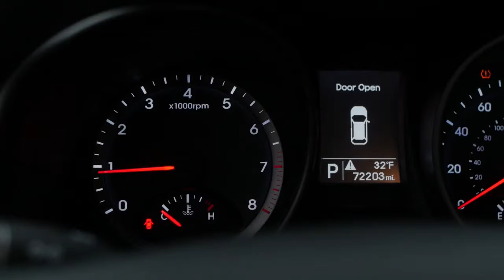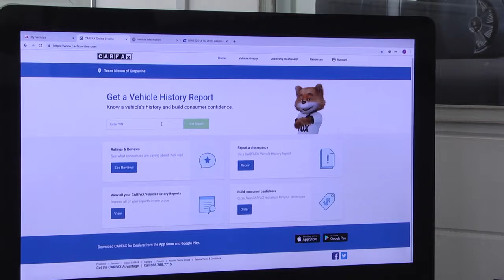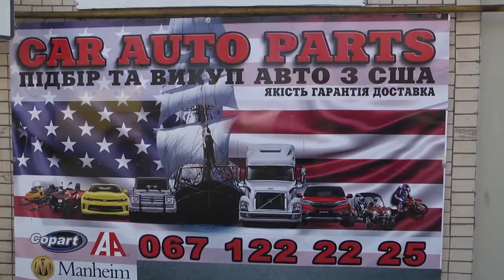33 chanel. Car Auto Parts Спеціальний репортаж